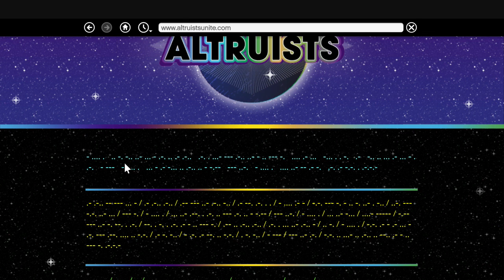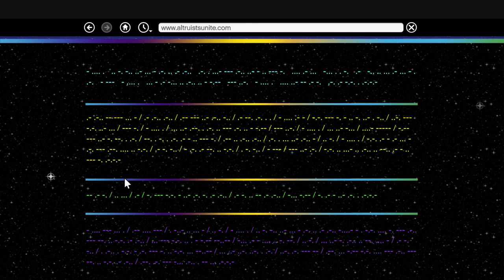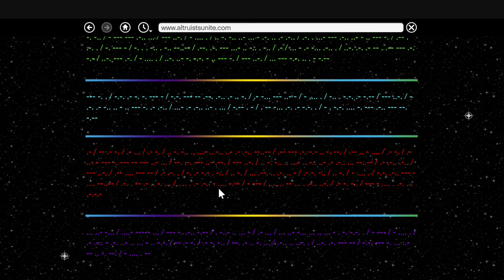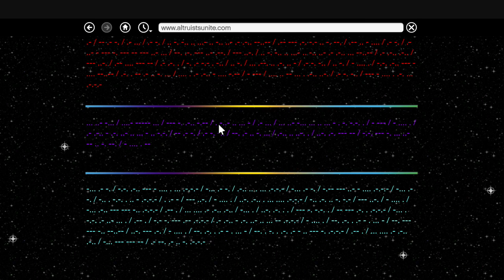SECRET MESSAGES DECODED! - GTA 5 Chiliad Mystery / Secrets & Easter Eggs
Morse code messages are well hidden throughout GTA 5, and are connected to the Chiliad Mystery as well as the elusive eclipse!